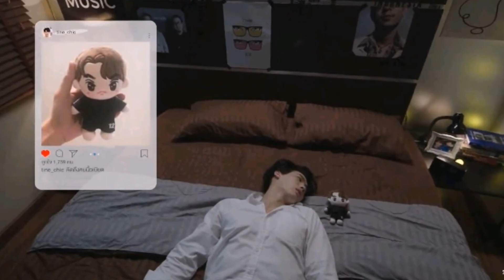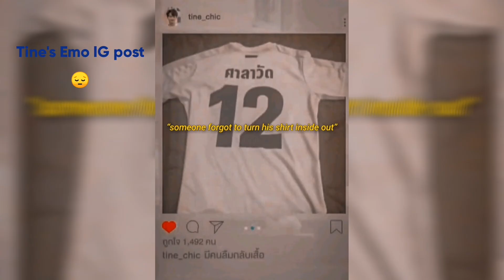It really hurts 😭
Missing Sarawat makes Tine the emotional human.